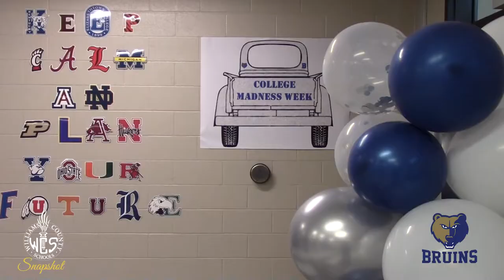Brentwood High Celebrates College Madness Week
In this School Snapshot, counselors at Brentwood High are finding fun ways to encourage students to begin thinking about college. Thank you to BHS Good News Ambassador Ronnie Adcock and the BHS TV/Film program for providing this footage.